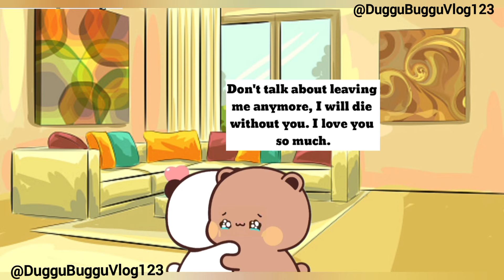Dudu broke bubu's golden heart 💔 buggudugguvlog123 bearorpanda peachgoma animation cartoon sad 😢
welcome to my youtube channel. 🥰🙏🏽 I hope you guys my dudu bubu and buggu duggu of the video all is well 🤡🥰😘 if you want to be laugh 😂🤣 then please sabscribe my YouTube channel. come with me in a beautiful cartoon in my life world of bubu dudu. please🙏 support me and allah bless you 🤲 आमीन